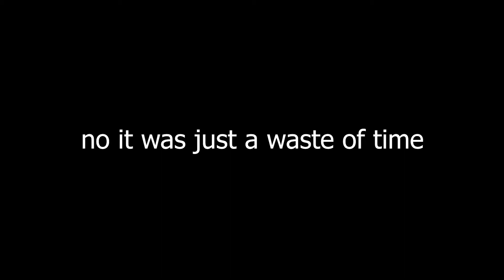Destroying Stuff In Slamming Simulator!!!